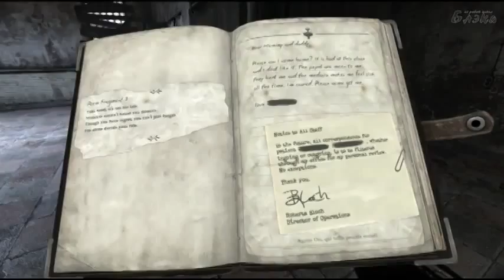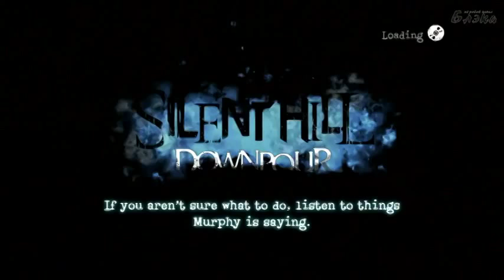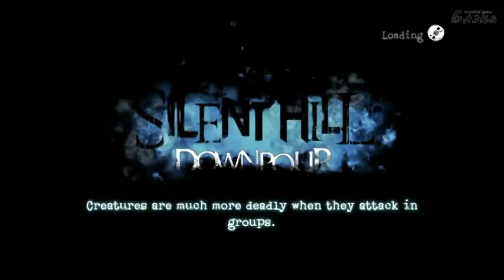Silent hill Downpour Серия 15 спасти девочку!